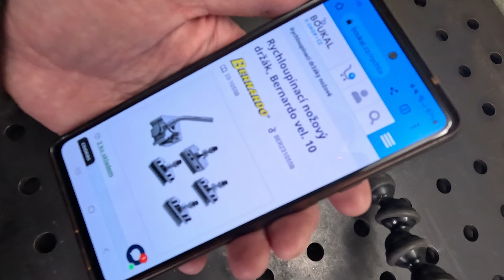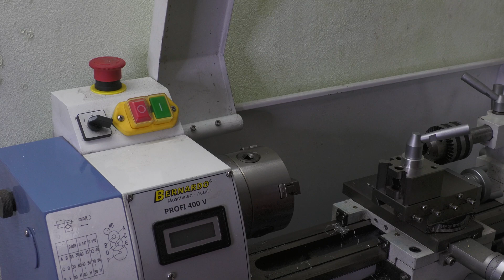Úprava rychloupínacího držáku soustruhu Bernardo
Zdravím!

Dnes jsem udělal video o úpravě rychloupínacího držáku soustružnických nožů. Ačkoliv jsem koupil originální díl, který odkazován u soustruhu jako příslušenství, narazil jsem na problém, který bylo potřeba vyřešit. Je to soustruh Bernardo 400V (230V)

Snad se bude líbit a z garáže zdar!

Karlos